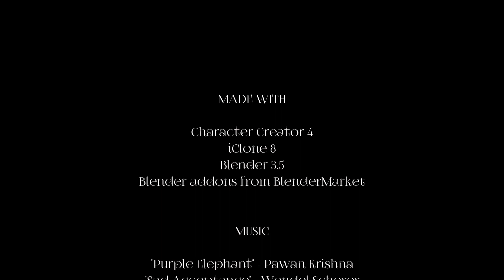Veena - The Strings Of Resilience - Animated Short Film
Veena is a 3D animated short film about a young girl who struggles with her mental health when sudden events cause her to move to a new country.

This film was made as part of the Thadam Create and Connect Challenge. Thadam aims to empower the Tamil community to openly discuss Tamil health issues.

Running time: 5 mins 48 secs
Language: Tamil and English
Genre: Mental health

Veena - The Strings of Resilience

A film by Danan